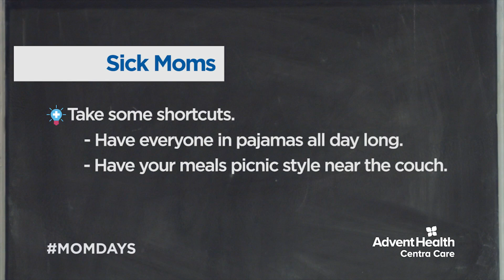What’s Going Around: Sick moms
Find out what's going around Central Florida.